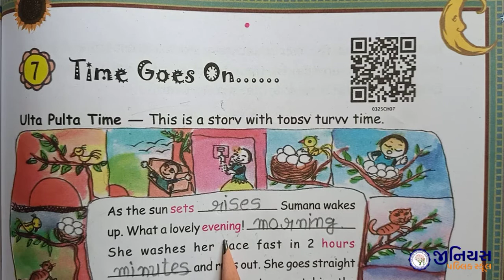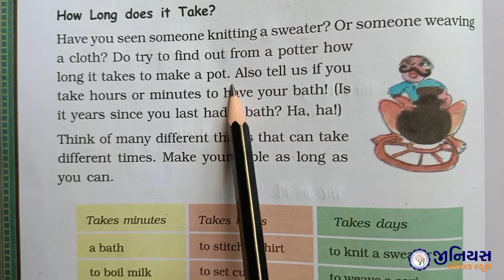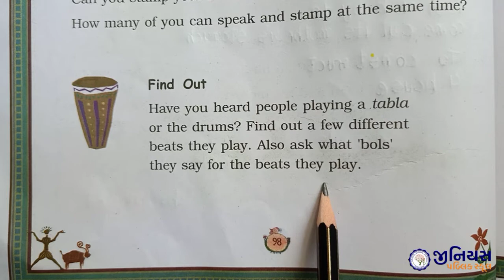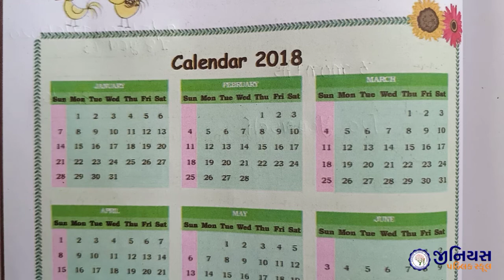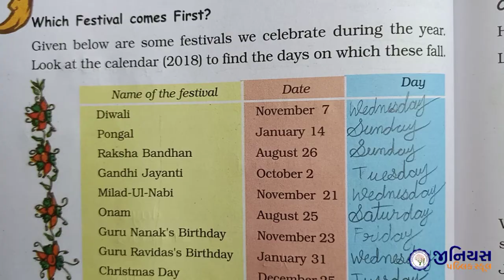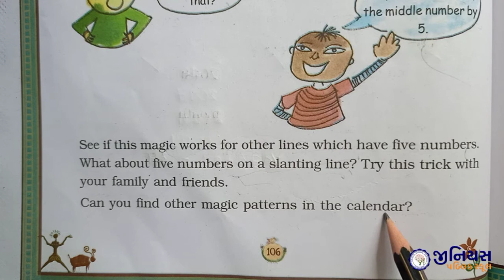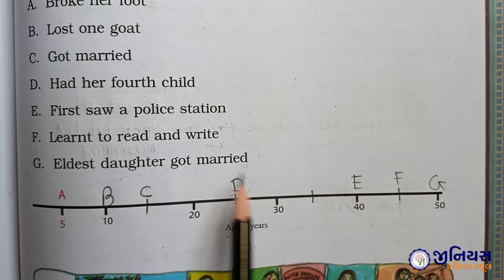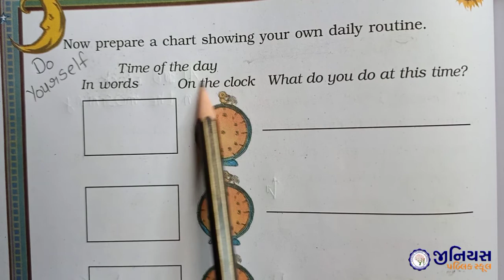STD 3 | MATHS | CH 7 | TIME GOES ON